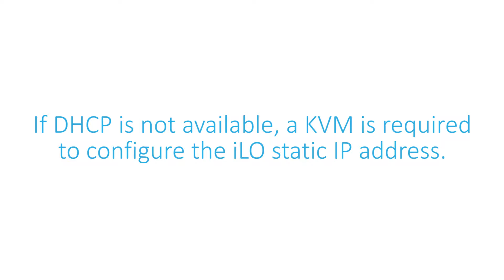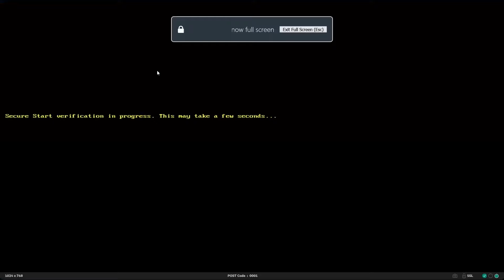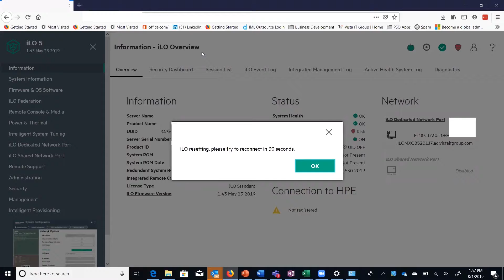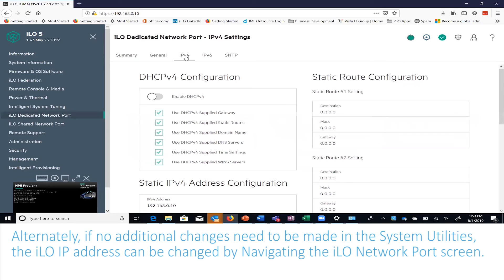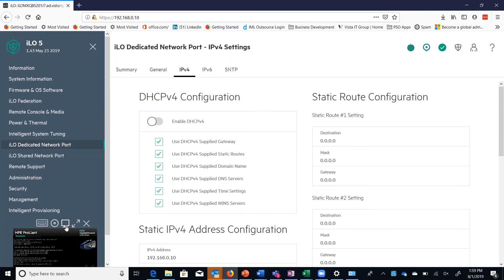Vista Talks Tech: How to Configure HPE iLO Management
This video covers performing first-time set up and logging in to the HPE iLO Management interface.